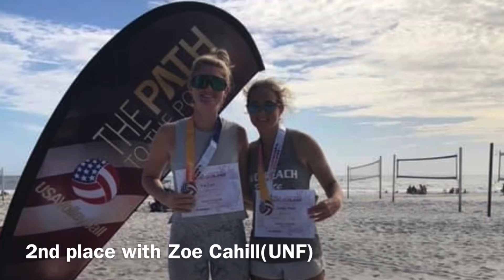Hannah Marsh bvb highlight video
Played 18s in the Fall Beach Classic National Qualifier with Zoe Cahill(UNF) and placed 2nd. Great competition and beat Christian Mitchell(USM) and Katie Miller in the Semi-Finals.